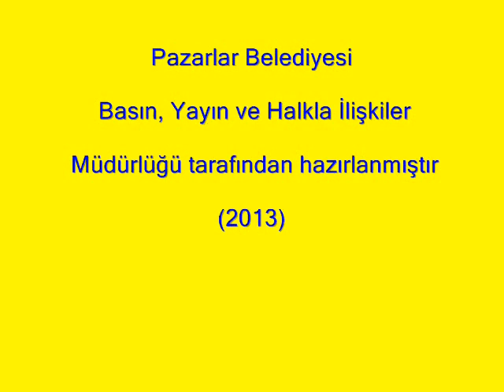Kiraz diyarı Pazarlar'ın tanıtımı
Pazarlar İlçesinin tanıtımı